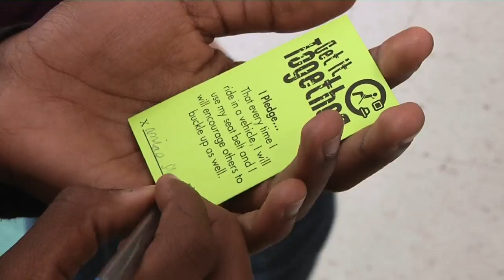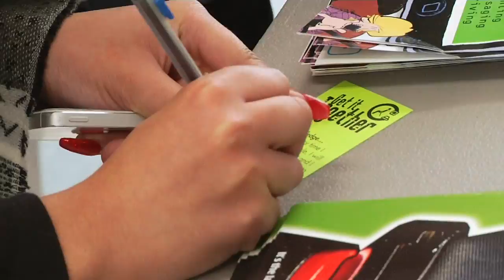Woodside Seat Belt Club 2017